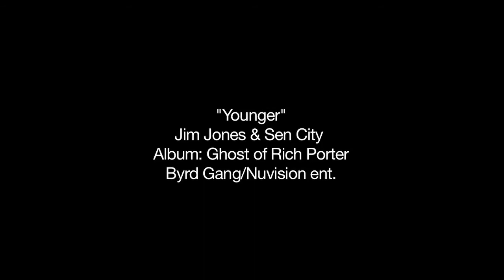Jim Jones - Younger (feat. Sen City) [HD]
Produced by Ooolalafilms & Directed by Dawud Gaston Todd Wiseman